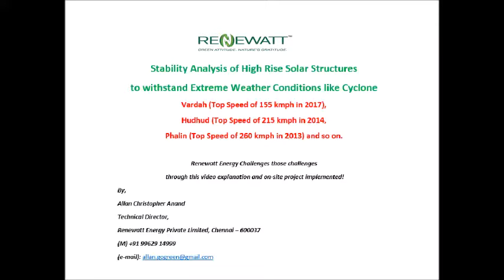1.Introduction to Elevated Solar Structure (MMS) Design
Chennai – Capital City of Tamilnadu India – was recently hit by a cyclone named Vardha in 2017, which recorded a top speed of 155 kmph. And ever since then I get frequently questioned whether my installations will withstand such extreme weather conditions as the Solar PV Panels placed upon the 7-9ft elevated structure are quite expensive and the insurances donot cover such incidents.
Hence I decided to come with this article to prove that “Renewatt Challenges Vardah”
Here at Renewatt Energy Pvt. Ltd., me as the Technical Director is also responsible for the structural design and its credibility. I present this article based on International Journal of Engineering Research and Technology (IJERT’s) publication ISSN:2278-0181, Vol2 Issue12, December 2013. – ‘Design and Stability Ananlysis of Solar Panel Supporting Struture Subjected to Wind Force’.

If your call goes unanswered, please do drop me a comment or e-mail..